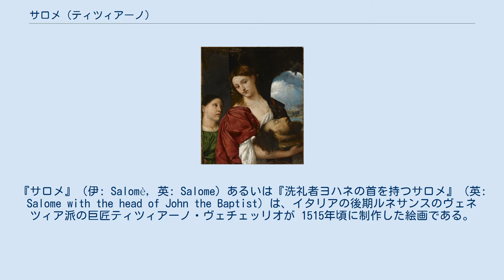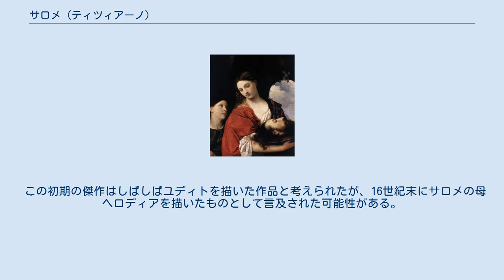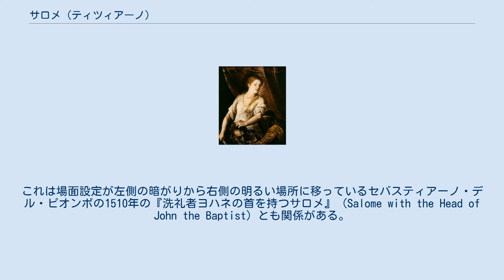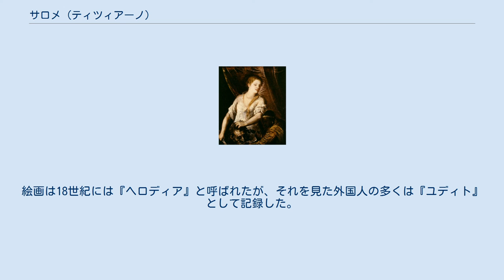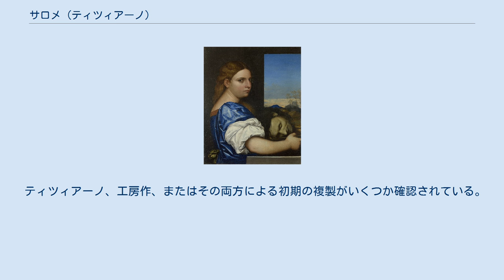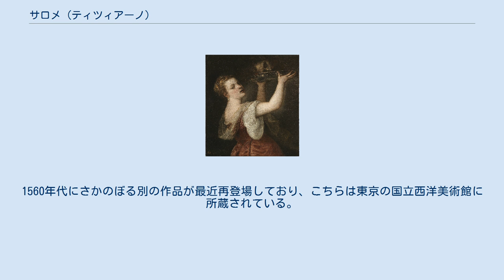サロメ (ティツィアーノ)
ドーリア・パンフィーリ美術館の所蔵品
ノートン・サイモン美術館の所蔵品
『サロメ』（伊: Salomè, 英: Salome）あるいは『洗礼者ヨハネの首を持つサロメ』（英: Salome with the head of John the Baptist）は、イタリアの後期ルネサンスのヴェネツィア派の巨匠ティツィアーノ・ヴェチェッリオが 1515年頃に制作した絵画である。
油彩。
主題はおそらく洗礼者ヨハネの頭部を持つサロメである。
この主題の他の絵画と同様に、女性と切断された男性の頭部が描かれた、ホロフェルネスの首を持つユディトを表していると考えられていた。
 絵画はジョルジョーネの作とされることもあるが、「柔軟な油媒体の卓越した扱いはなめらかで軟らかい肌の上で柔らかく紡がれた髪の感覚を呼び起こすことを可能にする」「鑑賞者の接近と関与の感覚」により、現在ではティツィアーノの様式が発展する過程の作品と見なされている。
モデルはある程度理想化されており、アルテ・マイスター絵画館の『眠れるヴィーナス』（1510年頃）やウォレス・コレクションの『ヴィーナスとキューピッド』（1510年頃-1515年頃）と同じ女性であると言われている。
 『サロメ』はティツィアーノの工房によって何度も複製されている。
ローマ教皇クレメンス8世の甥にあたる枢機卿ピエトロ・アルドブランディーニは本作品に加えて工房作の2枚の『サロメ』を所有していたが、それらは現在ローマのドーリア・パンフィーリ美術館と、パサデナのノートン・サイモン美術館に所蔵されている。
 ノートン・サイモン美術館版。
 サロメは古代イスラエルのヘロデ・アンティパス王の妻ヘロディアが前夫との間に生んだ娘である。
伝説によるとヘロデ王は自分の誕生日に祝宴を催して有力者たちを招いたが、その宴の席でサロメが舞踏で客たちを喜ばせたので、ヘロデ王はサロメに望むものを何でも褒美として与えようと言った。
サロメが母のもとに行き、何を願うべきか尋ねると、ヘロディアは「洗礼者ヨハネの首が欲しいと言いなさい」と娘に言った。
当時、ヘロデ王は実兄の妻であったヘロディアを娶ったため、ヨハネから厳しく批判されていた。
サロメは父のもとに行き、母の言葉に従って「洗礼者ヨハネの首を所望します」と述べた。
そこでヘロデ王は兵に命じて獄中のヨハネを殺し首を持って来させた。
 ティツィアーノは盆に乗せられた洗礼者ヨハネの首を持って運ぶサロメを描いている。
サロメはヨハネの首から顔をそらしているが、彼女の目は首を見ている。
エルヴィン・パノフスキーは画面のサロメを「瞑想的で、悲しく、少し心が麻痺した彼女は、聖ヨハネの顔にひるんでいるかのように見えるが、それでも彼女の横の視線を抗いがたい力で引き付ける」と説明している。
一方で侍女は「原因を理解することなく、主人の苦悩を感じ、分かち合う忠実な犬のような目でヒロインを見つめる」。
したがって、人物像のピラミッド型の構図において 視線は左側から中央のサロメ、そして死んで目を閉じた右側のヨハネへと流れる。
 この初期の傑作はしばしばユディトを描いた作品と考えられたが、16世紀末にサロメの母ヘロディアを描いたものとして言及された可能性がある。
仮にこの絵画の主役が洗礼者ヨハネを処刑する陰謀の主導者ヘロディアであるならば、彼女の隣に描かれた若い女性は娘のサロメであり、ここではより魅力的な母親に心を奪われた人物として描かれている。
もっとも、最近はユディト説と同様にヘロディア説を支持する研究者はいないようである。
 サロメもユディトも力のある男性像に対して官能的な魅力を行使する点に物語の核心があるが、ティツィアーノの時代、教会にとってヘロディアとサロメは悪人であったのに対してユディトは女主人公だった。
アーチの上部にある小さなキューピッド像は主題の官能性を強化しており、サロメの洗礼者ヨハネへの欲望 またはホロフェルネスのユディトに対する欲望を示唆している。
 サロメとユディトを見分ける判断材料の1つに侍女の存在がある。
例外はあるにせよ、一般的に侍女はユディトの絵画では登場するが、サロメの絵画では登場しない。
また盆に乗せられた首は普通は「マルコによる福音書」6章で言及されているサロメの物語に関連づけられている。
一方、ユディトはしばしば首を袋に入れたり、ホロフェルネスの髪をつかんで運んだりするなどの特徴があり、両者ともに「ユディト...